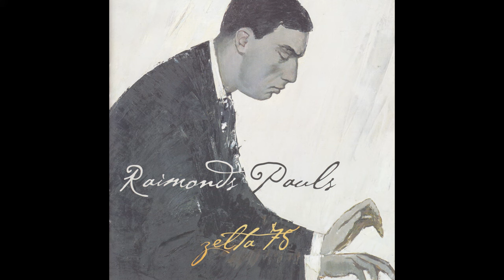Lai tik līst - Edgars Zveja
(R.Pauls/A. Krūklis)